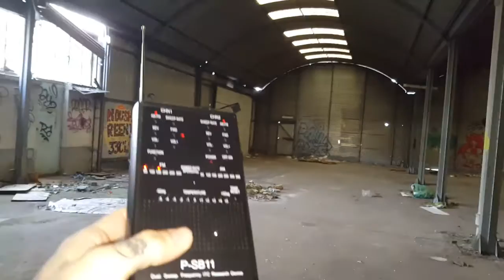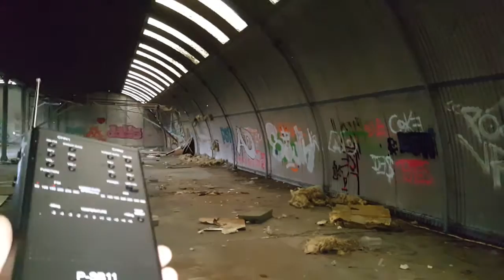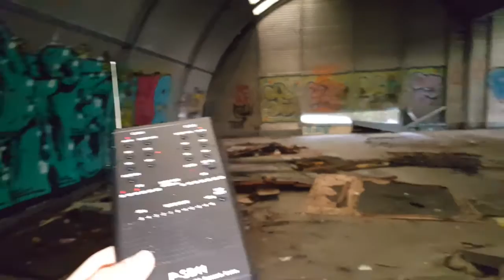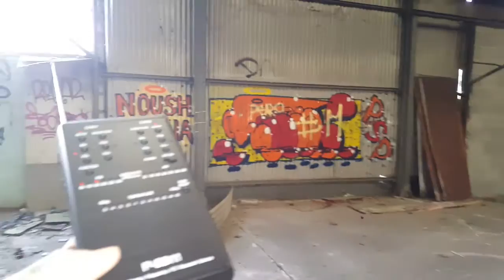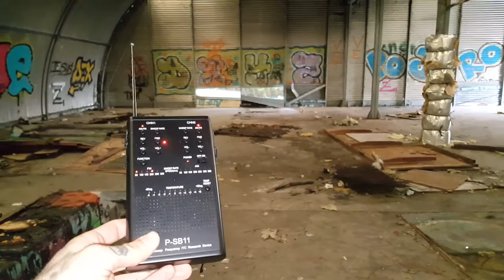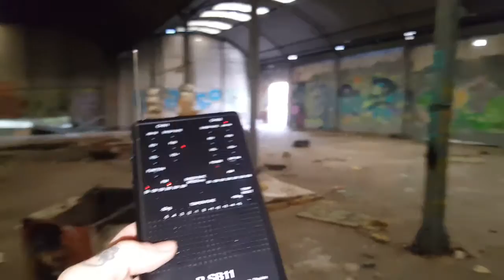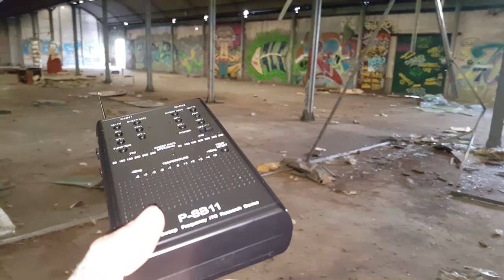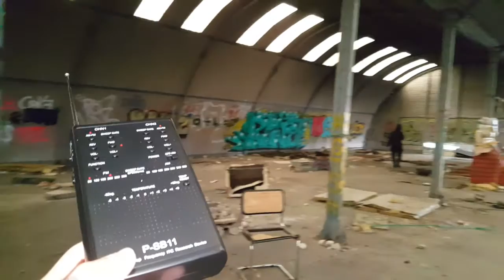▪Ep #2 A qui parle t'on #2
ERREUR D'INTERPRÉTATION K2 NE PAS EN TENIR COMPTE MERCI.
C'ÉTAIT MES DÉBUTS.
LE K2 NE SERT STRICTEMENT A RIEN .
MEL METER PAS FIABLE NON PLUS.
DEPUIS TOUT EST VENDU.